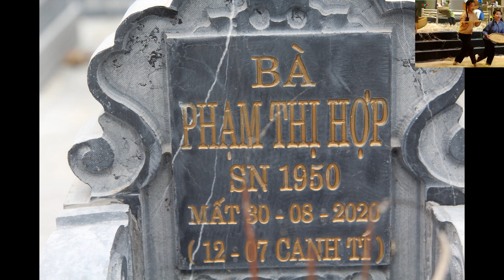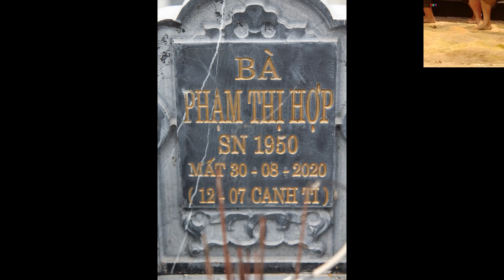Về Tảo Mộ Quê Nội & Ngoại 24 3 2024